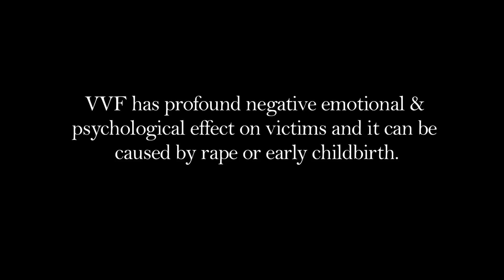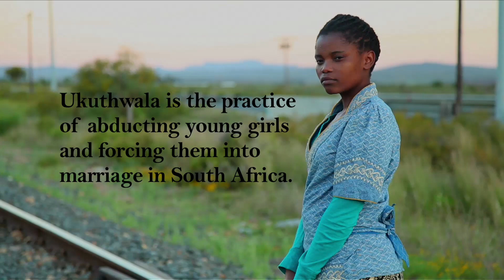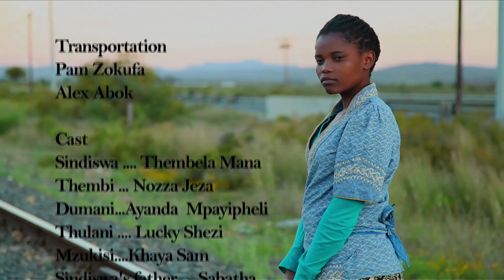My Story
♣️ ACE Kino Presents: My Story
Sindiswa is a 14 year old ambitious girl who dreams of becoming a nurse. She is trapped in a marriage to a 43 year old man and longs to be free.

If you enjoyed this video, for more videos you can also check out our Kings of Bongo YouTube Channel

NOTICE: All of the films uploaded to ACE Kino are legally licensed, and we have YouTube rights for specific territories.